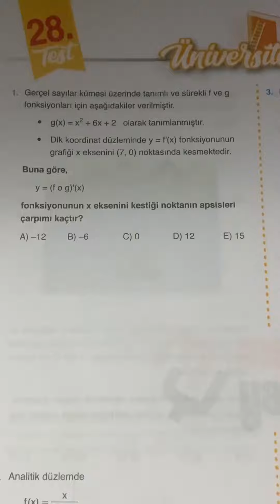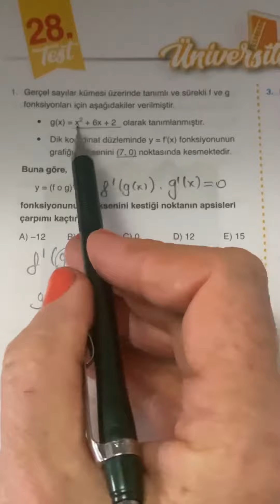Türev…yks2024 matematik ayt fonk metinyayınları